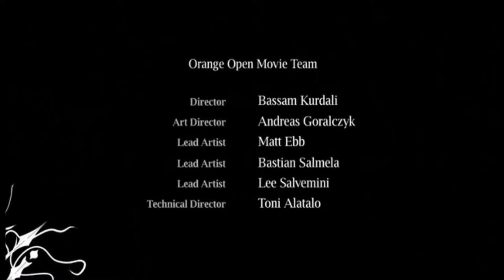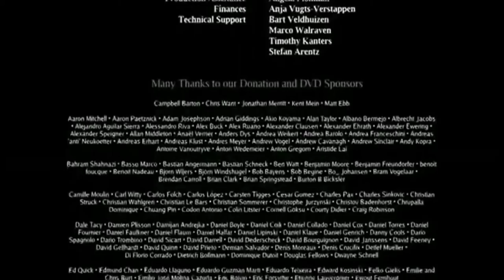Elephants Dream - (2006) Bassam Kurdali - Cortos de Animación - Subtítulos español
Es la historia de dos extraños personajes que están explorando una extraña máquina, aparentemente infinita.

Cortometraje animación en versión original con subtítulos en Español.
Primer corto libre realizado completamente con medios Open Source (software con códigos abiertos).

"Elephants Dream is the story of two strange characters exploring a capricious and seemingly infinite machine. The elder, Proog, acts as a tour-guide and protector, happily showing off the sights and dangers of the machine to his initially curious but increasingly skeptical protege Emo. As their journey unfolds we discover signs that the machine is not all Proog thinks it is, and his guiding takes on a more desperate aspect.

Elephants Dream is the world’s first open movie, made entirely with open source graphics software such as Blender, and with all production files freely available to use..."